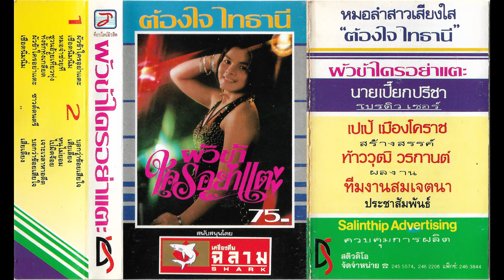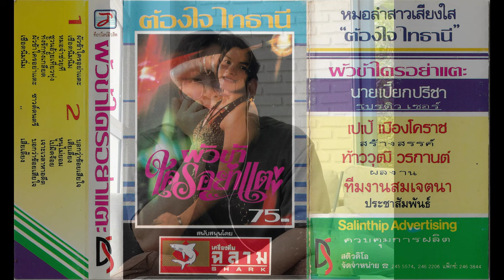ต้องใจ ไทธานี(ต้องตา ยาใจ) ชุด ผัวข้าใครอย่าแตะ [แปลงจากเทปคาสเซ็ท] [ภาพเสียงคมชัด 4K]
01.ผัวข้าใครอย่าแตะ
02.เชือดนิ่มนิ่ม
03.หมอจ๋าช่วยที
04.ชวนอ้ายเที่ยวทุ่ง
05.ทั้งรักทั้งเกลียด
06.ผัวข้าใครอย่าแตะ(ซาวด์ดนตรี)
07.เชือดนิ่มนิ่ม(ซาวด์ดนตรี)
08.บอกว่าข้อยเสียใจ
09.เสี่ยเลี้ยง
10.หนูไม่ยอม
11.ไปมิดจ้อย(ร้องก่อนวงเดือน ชไมพร)
12.เจาะเวลาหาอดีต
13.บอกว่าข้อยเสียใจ(ซาวด์ดนตรี)
14.เสี่ยเลี้ยง(ซาวด์ดนตรี)